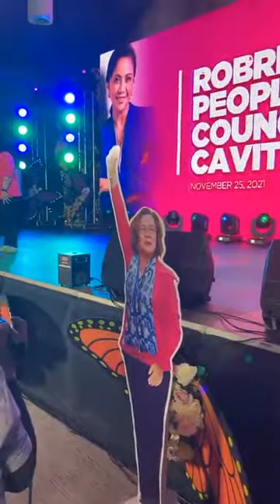Leni Robredo sa Dasmarinas city,Cavite